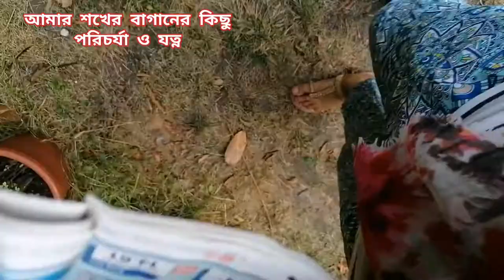কিভাবে টমেটো / মরিচ / লাউ গাছের পরিচর্যা ও যত্ন নেই || আমার শখের বাগানের যত্ন || backyard garden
টবে গাছের যত্ন। আমার শখের বাগানের পরিচর্যা।